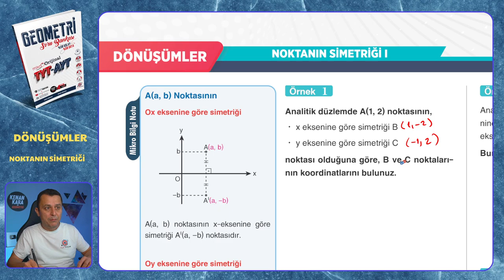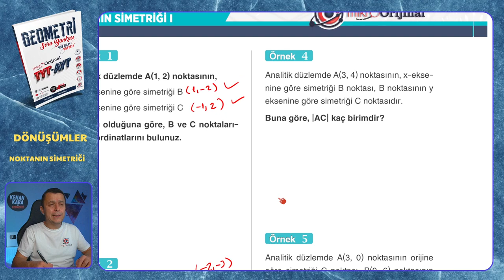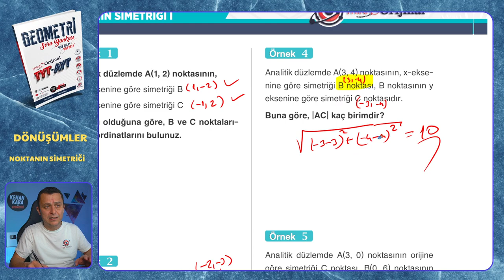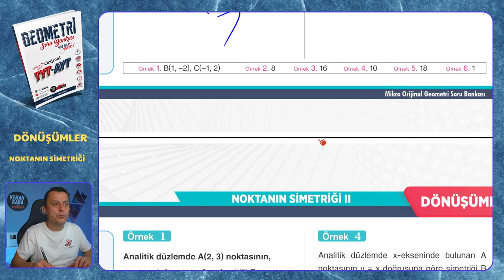NOKTANIN SİMETRİĞİ I | Dönüşümler | Mikro Orijinal Geometri Soru Bankası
Mikro Orijinal Geometri Soru Bankası kitabındaki, Dönüşümler konusundaki NOKTANIN SİMETRİĞİ 1 testinin çözümü